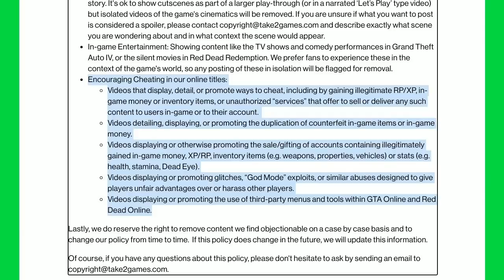3 Easy GTA Jogger Glitches! (GTA 5 Joggers Glitch)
This is how to get every jogger on GTA! I show you the easiest 3 GTA joggers glitches allowing you to get all the colored joggers on GTA! HOW TO GET ALL THE JOGGERS ON GTA!
gta v joggers glitches, gta5 solo joggers glitch, GTA top 5 joggers glitches, GTA pink joggers glitch